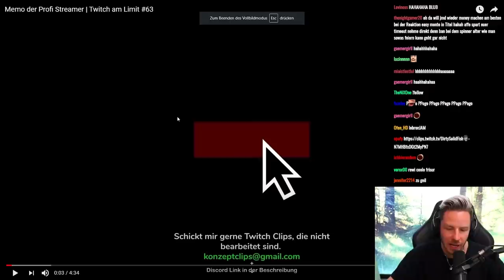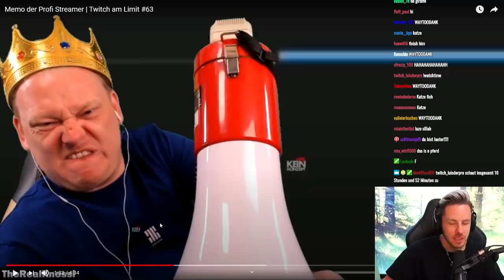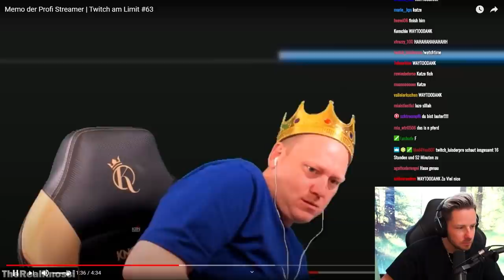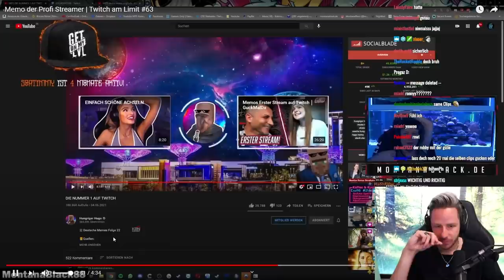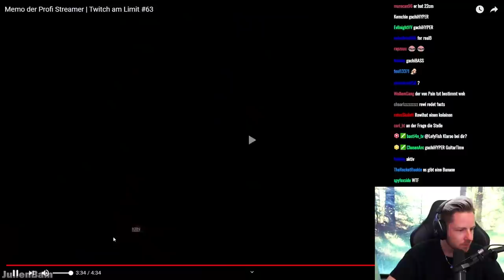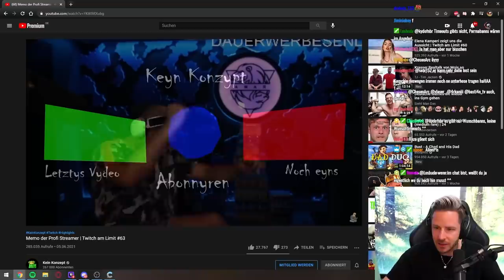Reaktion auf Memo der Profi Streamer | Twitch am Limit #63